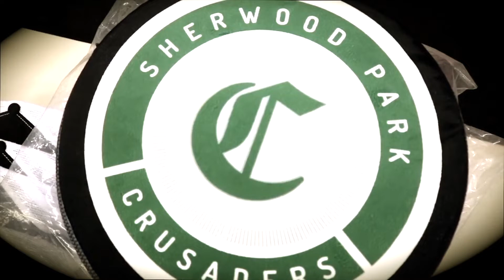Crusaders TV Player Profile - Michael Bentz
We sit down with Michael Bentz to learn more about the second-year defenceman in the first Crusaders TV Player Profile.